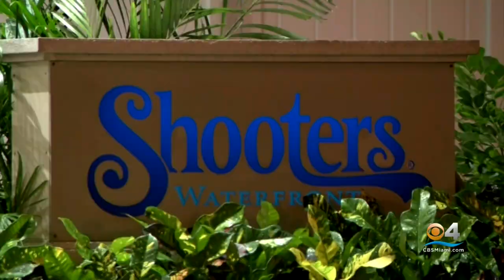New Details Released In Fatal Killing At Shooters Restaurant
Police have released new details regarding the accused killer of a Shooters Restaurant employee.